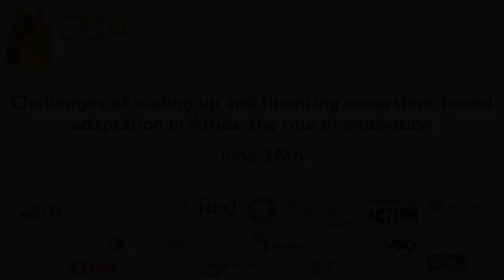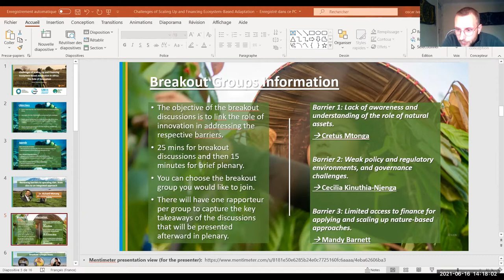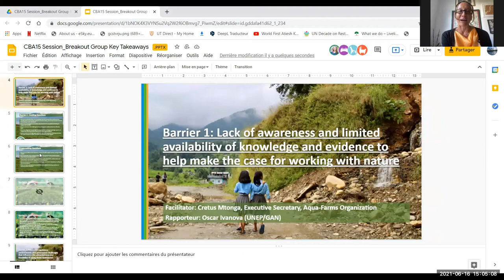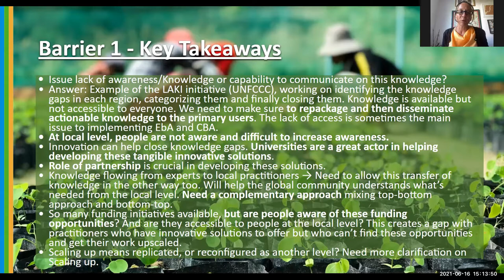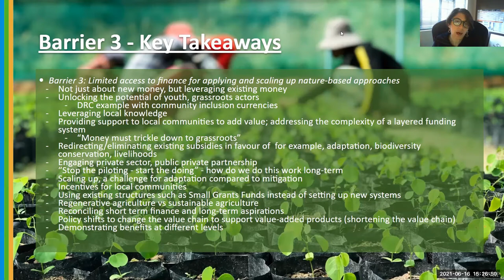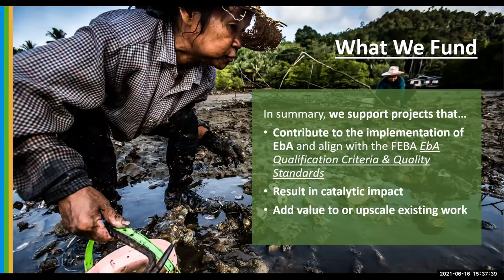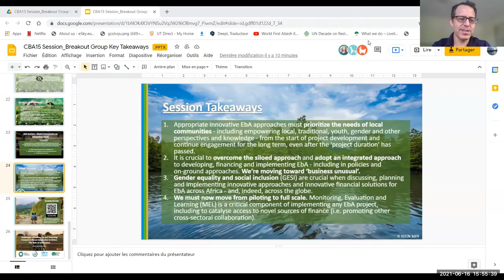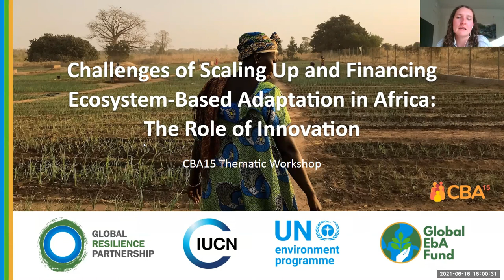CBA15: Challenges of scaling up and financing ecosystem-based adaptation in Africa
This session explored innovative financial solutions that can overcome the challenges to scaling up ecosystem-based adaptation (EbA). What does it mean to bring these solutions to the local level?

Addressing the key barriers to the uptake of EbA and building resilience, especially at the community level, will require innovative and novel approaches to upscaling and financing.

This peer-to-peer session focused on elucidating the main challenges to EbA implementation, scale up and financing in Africa, and further discuss catalytic approaches and methods to overcome them.

The session brought together regional, traditional, and non-traditional networks and stakeholders, with a focus on community-based organisations; to present innovative financing solutions, identify new ones, and gather innovative and catalytic examples and lessons learned.

The discussion was framed around the role of innovation and innovative financing solutions, including the new Global EbA Fund. Practical examples were highlighted, and a space created for critical discussions around what it means to bring innovative EbA financing solutions to fruition at the community level.